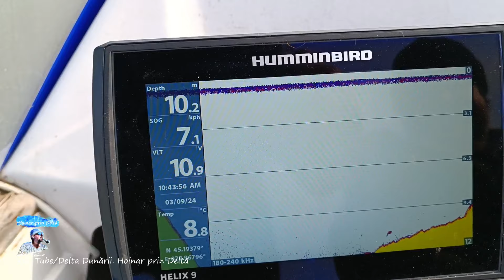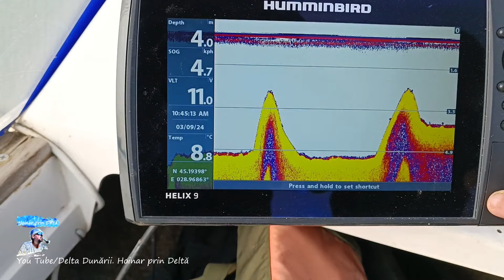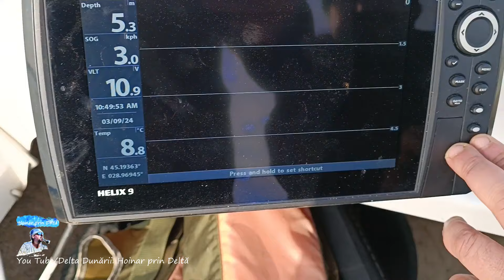Zi frumoasă pe Arhipencu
9 martie 2024. Vreme super pentru picnic.
Cum să ratezi un pește prăjit la malul apei iar mai apoi o saramură originală de sânger pe care, by the way, o să o reiau cât se poate de curând pentru explicitarea rețetei.
Șalăul s-a lăsat așteptat, dar am cartografiat cu Daniel - proprietarul parcului de bărci de la Nufăru; zona din fața canalului Arhipencu și rezultatul, filmat de altfel, a fost unul total dezamăgitor. Puteam să mai stăm vreo două acolo ca să prindem ceva, până se anima peștele, la vară.  Cam așa e cu pescuitul „la ghici”, chiar dacă te duci pe locuri consacrate, aștepți până la calendele grecești și degeaba dacă nu e nimic pe fundul apei, deșert! Aparatura folosită a fost un sonar Humminbird de tip Helix 9.

Am vorbit despre ultimele studii comandate de ARBDD care au descoperit noi resurse în Delta Dunării, citez,
„Noi resurse valorificabile:
-   ciuperci comestibile,
-   plante medicinale,
-   plante melifere,
-   papură,
-   pajiști și stufărișuri.”
Da, uluitor, totuși le aduc aminte cercetătorilor de la INCDDD Tulcea - autorii studiilor, că au extins zonele de recoltare a stufului și papurii pe cca 180.000 de hectare (pe altă sută de mii se face agricultură cu acte în regulă) - inclusiv în zonele tampon de care îi ia inimioara când vine un turist - localnicii au voie desigur, și pune un cort sau o pătură, sau acostează la un mal prăpădit, numai ce incendiat de iubitorii deltei din zonă. Iar în legătură cu noile resurse, îi felicit că au descoperit noul furaj pentru animale, și anume stuful. O fi din cauza anchetei Parchetului European pe noile subvenții la stuf?!  Iar „noile resurse” se exploatau cu cel puțin 100 de ani înainte să se nască ARBDD și populația dinăuntru, dar poate sună bine electoral.
A doua tema abordată se referă la recenta scrisoare deschisă a APRS.RO, adresată ARBDD și pe care o puteți citi integral aici

Să nu uităm să avem grijă de Deltă și să iubim natura!

Puteți să ne susțineți activitatea prin redirecționarea, gratuit, a 3,5% din impozitul pe venit completând formularul aflat la adresa , iar apoi acesta se trimite pe adresa de e-mail
Donațiile și/sau sponsorizările se primesc pe numele Fundația La Porțile Deltei, CIF 13507928, str. Gloriei, nr. 51, Tulcea, în conturile:
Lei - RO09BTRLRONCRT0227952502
Euro - RO83BTRLEURCRT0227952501, ambele la Banca Transilvania